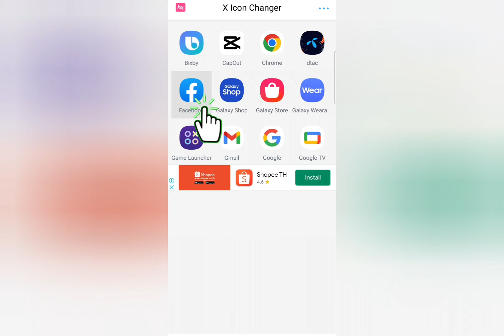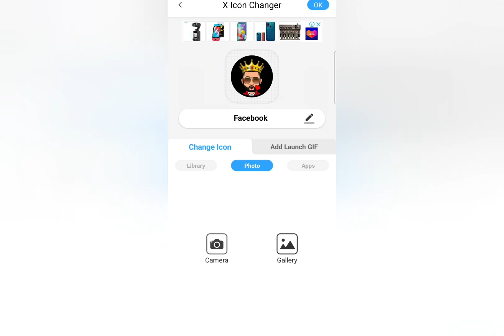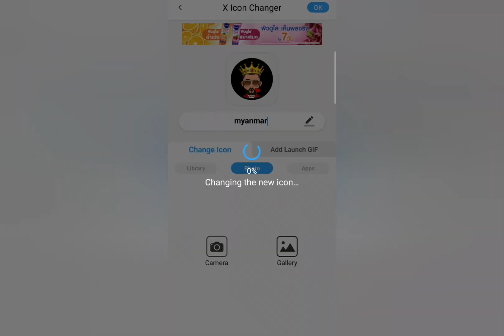X Icon Changer ကေနြိုက်တဲ့ app Icon ကိုကြိုက်နှစ်သက်တဲ့ photo ထည်းနည်း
X Icon Changer အသုံးပြုနည်း